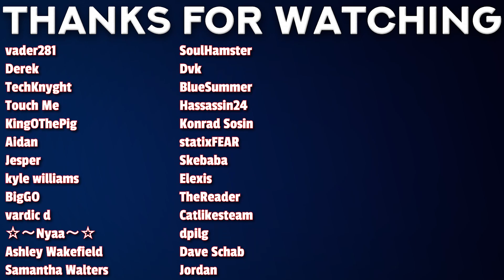RAMPO!! Bungo Stray Dogs Episode 5-6 Reaction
00:00 - Intro
00:16 - Ep 5 Reaction
08:02 - Ep 6 Reaction
14:24 - Review